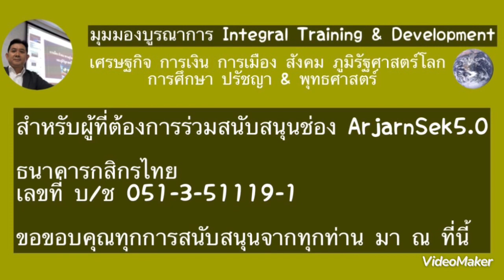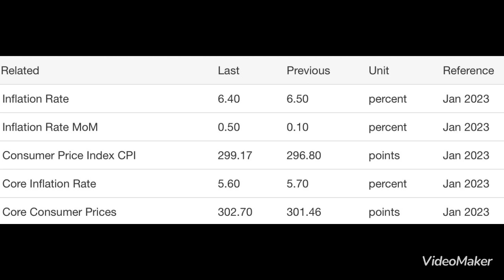เงินเฟ้อสหรัฐเหนียว ดื้อยา ?! เฟดจะจัดยาแรง ยาวนาน??! ดอกเบี้ยนโยบายไปถึง6%ในQ2 จะเกิดไร???!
วิเคราะห์ เหตุการณ์ สถานการณ์ เศรษฐกิจ การเงินสหรัฐและโลก เงินเฟ้อสหรัฐเหนียว ดื้อยา ?! เฟดจะจัดยาแรง ยาวนาน??! ดอกเบี้ยนโยบายไปถึง6%ในQ2 จะเกิดไร???!